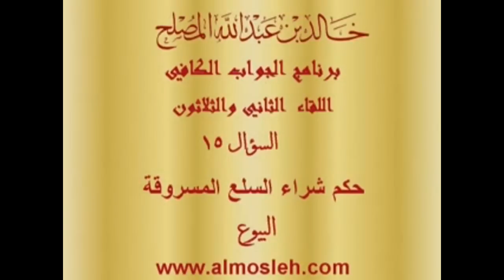حكم شراء السلع المسروقة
فتوى في برنامج الجواب الكافي في قناة المجد لفضيلة الشيخ الدكتور / خالد بن عبدالله المصلح عضو هيئة التدريس بجامعة القصيم وهذا هو اللقاء الثاني والثلاثون